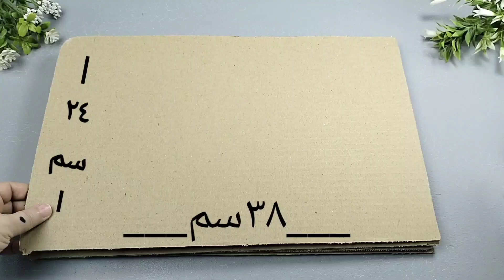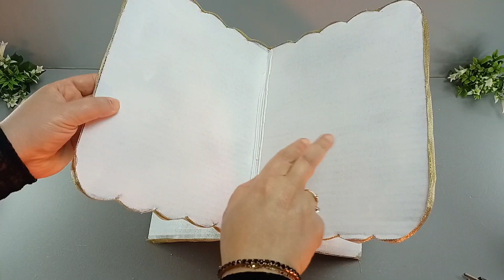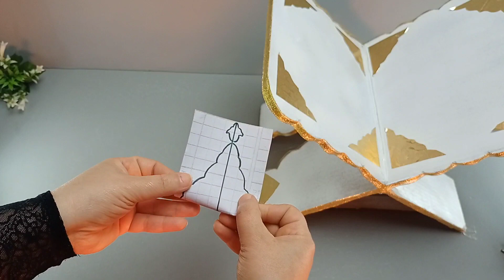طريقة صنع حامل المصحف من الكرتون |حامل القرآن الكريم|Ramadan decorations /The Holy Quran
طريقة صنع حامل المصحف من الكرتون اصنعى بنفسك حامل المصحف يشبه الحامل  الخشبى
صنع حامل المصحف .حامل المصحف.
How to make a stand for the Quran
Ramadan decoration ،The Holy Quran